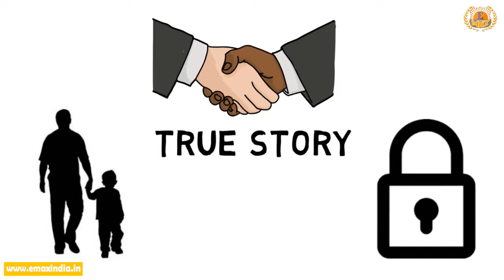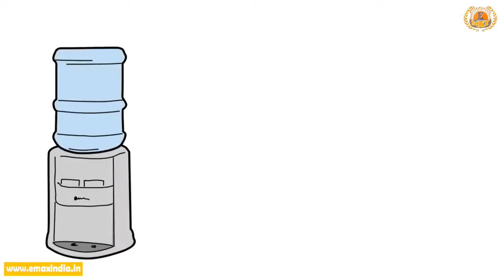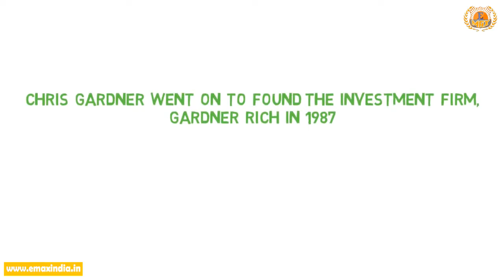No pain no gain motivation real story !JOURNEY OF A POOR BOY! emaxindia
No pain no gain motivation real story
JOURNEY OF A POOR BOY
Success Story
Full Process for Computer Institute Franchise in India
Document Required for Register Computer Institute in India
To Starting your own Study Center basic requirements Detail are:
Building Requirements/Shop
Computer/Laptop
Location
Furniture
Table & Chairs
Software